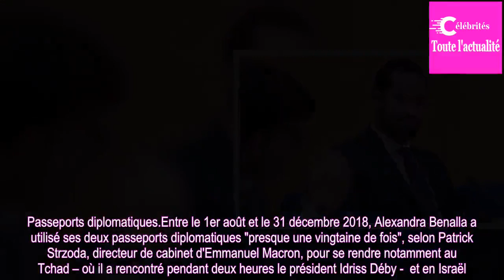Alexandre Benalla, un faussaire et voyageur compulsif?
De nombreux voyages, un passeport demandé par le biais d'un document falsifié, un téléphone sécurisé gardé sans autorisation... Les anomalies s'accumulent dans l'affaire Benalla alors que les auditions de la commission d'enquête sénatoriale reprennent pour faire la lumière sur ces zones d'ombre.Chri...